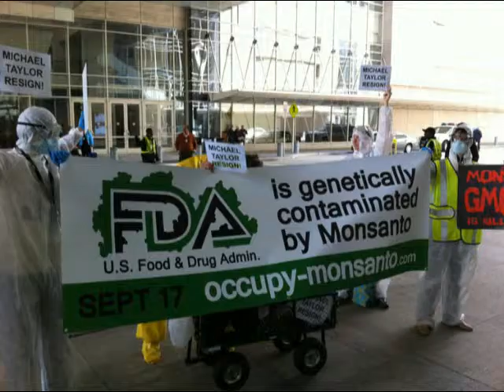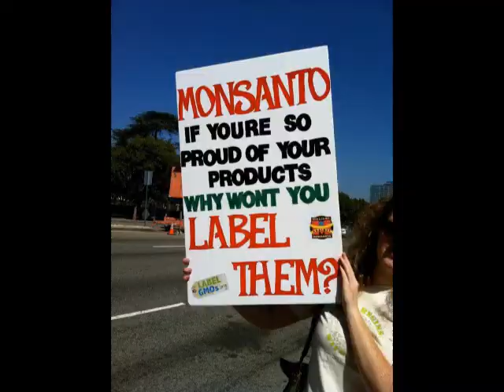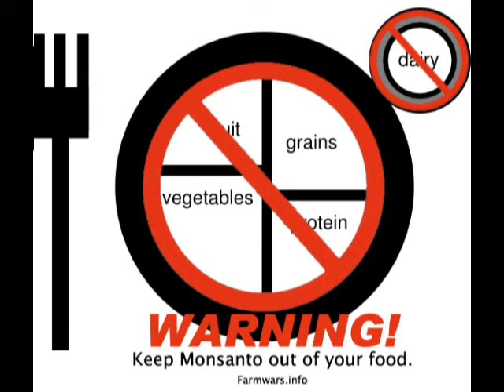The Most Evil Company In The World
parody about the evils of Monsanto.